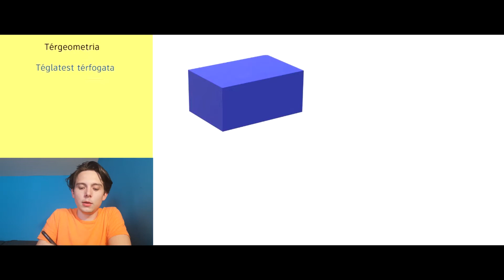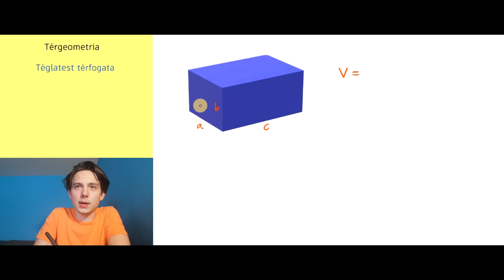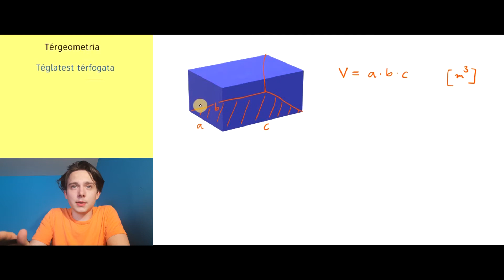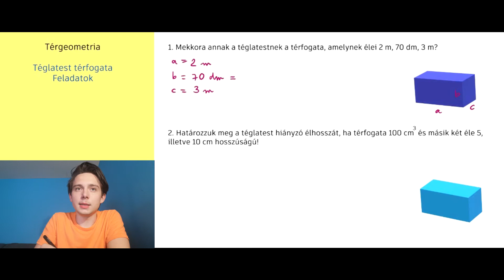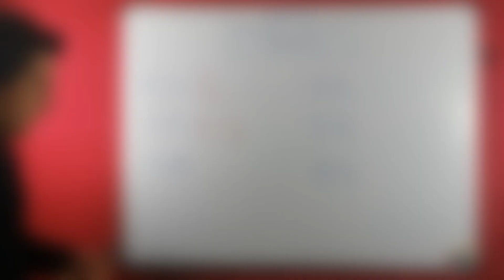A téglatest térfogata + feladatok